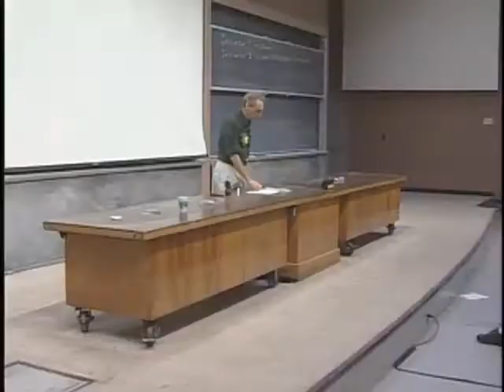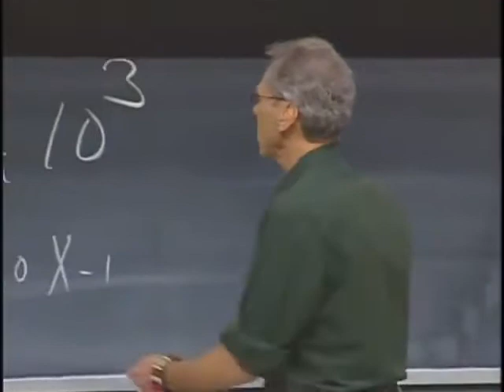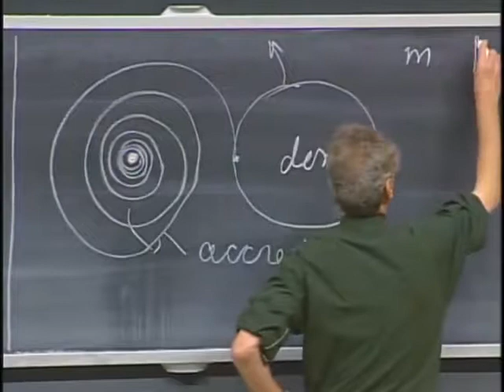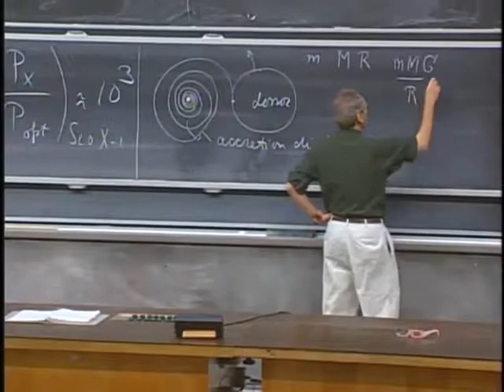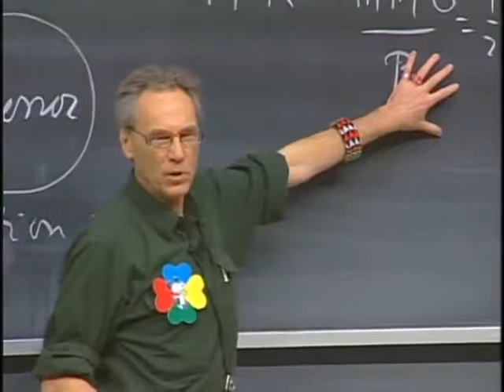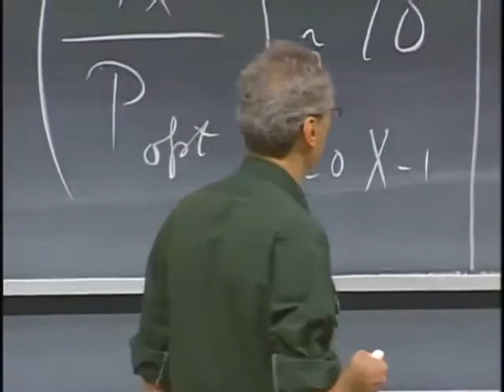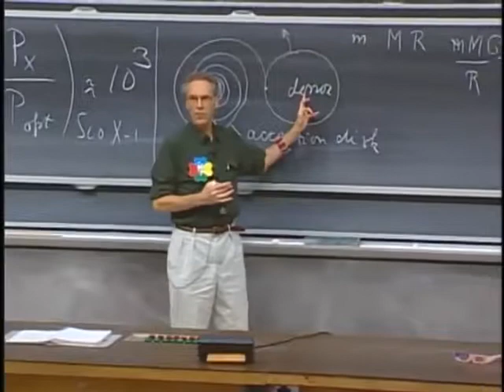Física I Lección 35C Observaciones de rayos X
3. Observaciones de rayos X:

Se describe la ciencia aprendida de los telescopios de globo, como el primer evento de combustión y la periodicidad de 2,3 minutos observada desde una fuente previamente desconocida (GX 1 + 4). Ahora sabemos de cientos de sistemas de estrellas binarias donde el gas de un "donante" gira sobre una estrella de neutrones (el acreedor). El gas alcanza la superficie de la estrella de neutrones con aproximadamente 1/3 de la velocidad de la luz. Calienta su superficie a unos pocos millones de grados Kelvin, razón por la cual la estrella de neutrones emite grandes cantidades de rayos X.